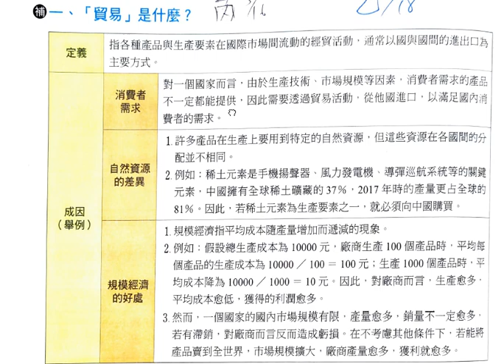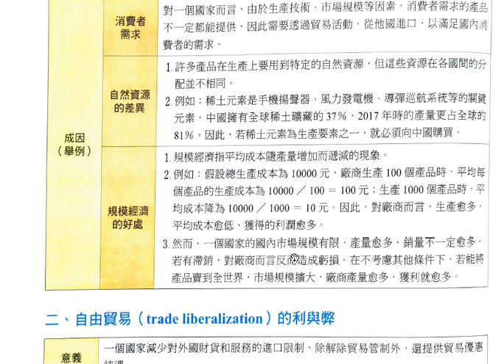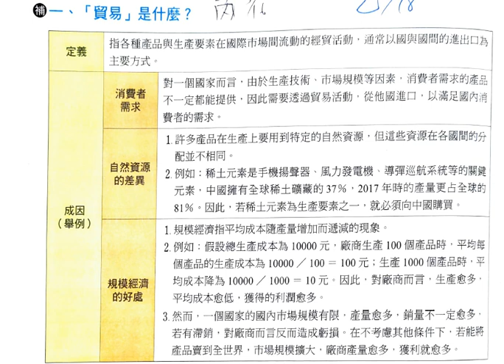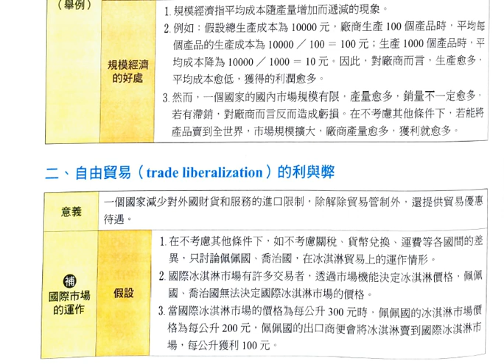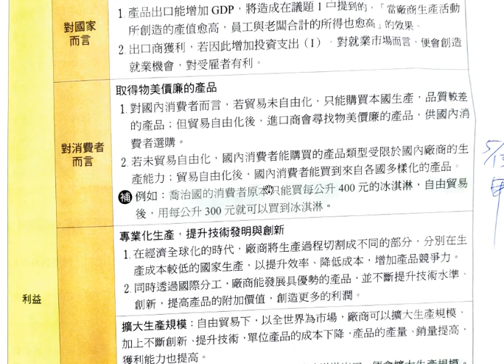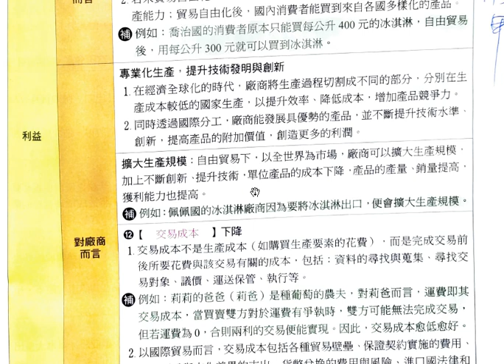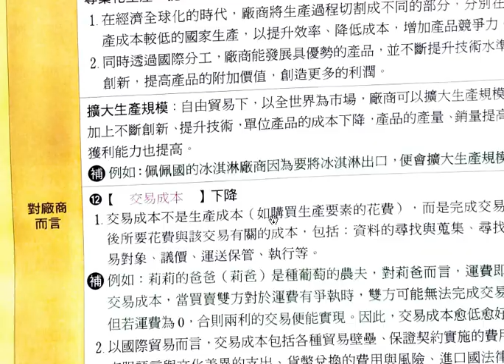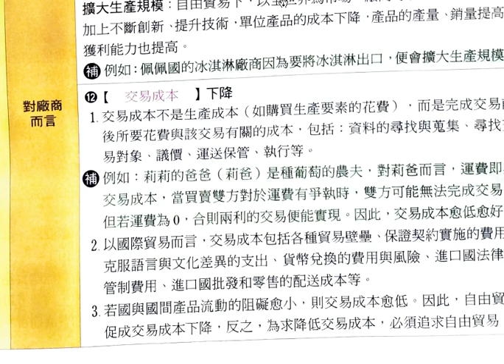20210525 自由貿易（1）國際貿易的產生原因、意義、假設與利益